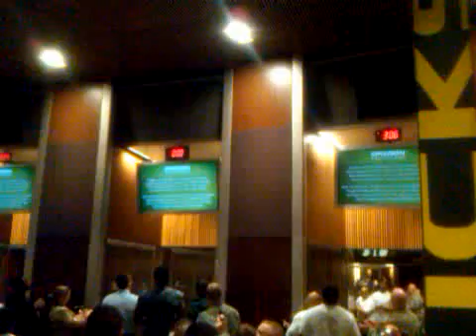Chip Kelly in University of Oregon Locker Room after Spring Game 2011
The University of Oregon honored U.S. service members during it's 2011  Spring game. I was so lucky to be paired up with Taylor Hart #66. He gave me his jersey. What an amazing kid. Anyway, in this video Chip says our service humbled him. However, I walked out of that locker room 100% humbled.  Go Chip, Go Taylor! Go Ducks!